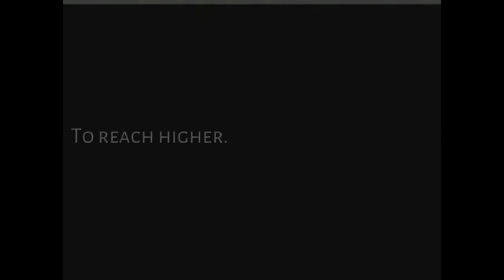Michigan State Football 2015 Our Time Trailer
Our Time.